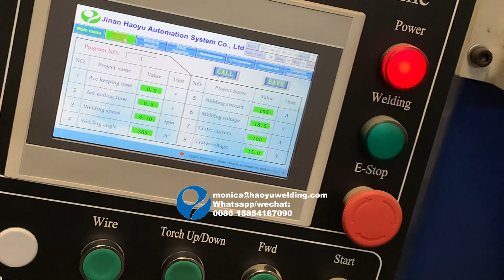0.8mm Stainless steel water heater tank double nozzle automatic MIG welding machine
0.8mm Stainless steel water heater tank double nozzle automatic MIG welding machine
We already program well ,and users just need change the welding parameters from the touch screen according to different size pipe flanges ,and press button to control the machine,easy to operate.you can change the welding parameters via the touch screen.equipepd with push type wire feeder to feeding welding wire .
We are china professional Automatic welding machine manufacture for 20 years,all the automatic welding machine are customized as users’workpiece.if you need any automatic welding machine ,please contact me,Wechat&Whatsapp &cell is 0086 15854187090